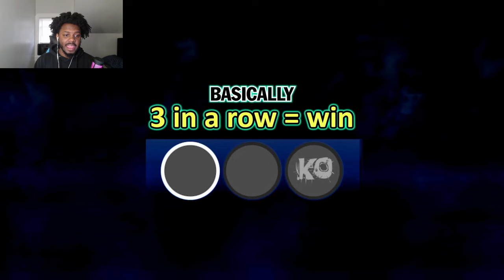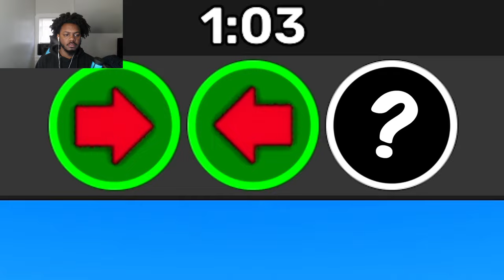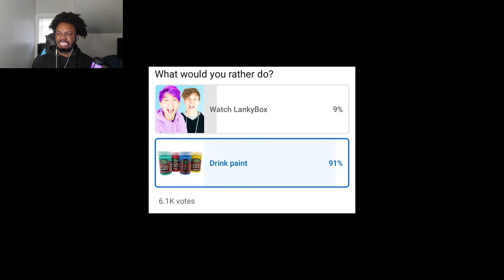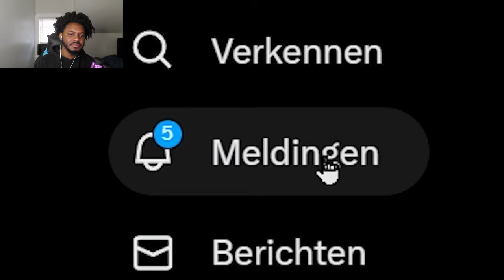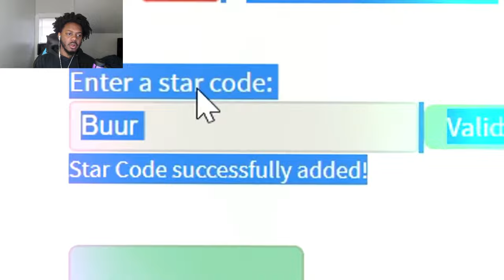BUUR SHADOW BOXING IS HILARIOUS | ROBLOX Shadow Boxing Funny Moments (MEMES) REACTION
SocialClub: @IsiahCozy

$IsiahCozy